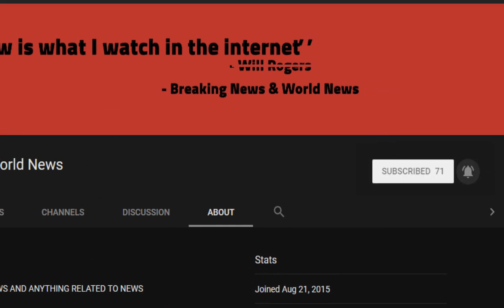BREAKING! Masked 'travellers' line–up and fire shotguns into the air to intimidate rival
Source DONT' FORGET TO SUBSCIBE TO OUR CHANNEL This is the moment a large group of masked men fire shotguns in what appears to be a bid to intimidate a rival.

A line up of eight men, all with improvised masks across their faces, shoot into the air - with some of the blasts coming uncomfortably close to the camera.

One man shouts: 'Alright, this is for everyone who thinks Morris Rodgers isn't by himself.'

This is the moment a large group of  ...